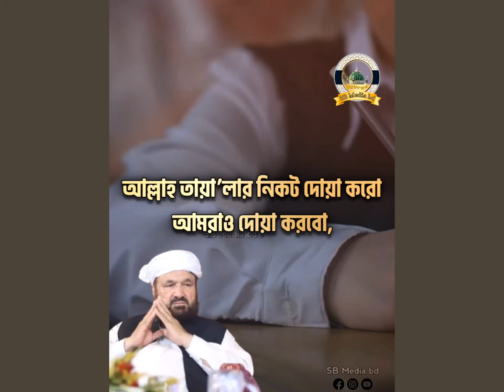পরীক্ষায় কামিয়াবি হওয়ার অন্যতম উপায়?|How to achieve success in every exam?|Nasihat for student|Sabir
পরীক্ষায় কামিয়াবি হওয়ার অন্যতম উপায় কি⁉️
পরিক্ষার্থীদের প্রতি পীর সাবের শাহ্ হুযুরের নসীহত‼️

How to do good result in exam?|How to achieve success in every exam?|Nasihat of Pir Sabir Shah|Nasihat for examiner|Nasihat for student|

🎤 আউলাদে রাসুল পীরে বাঙ্গাল সাবের শাহ্ (মা.জি.আ.)